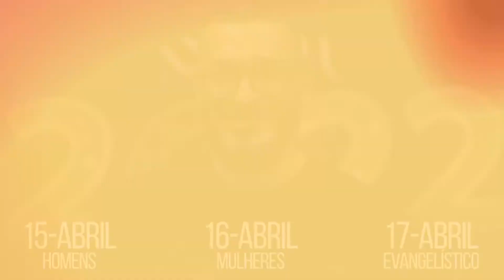Videira News | 20 de Março de 2022